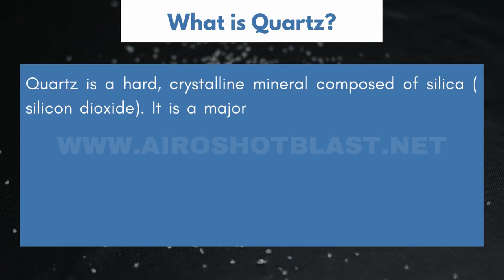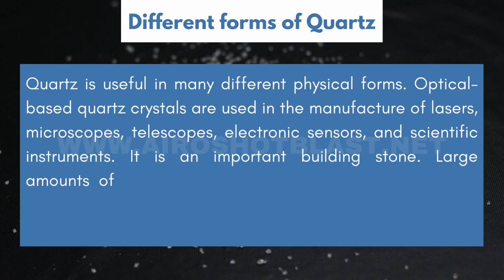Quartz | Quartz Lump | Quartz Sand Abrasive - Airo Shot Blast Equipments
Quartz is a hard, crystalline mineral composed of silica (silicon dioxide). It is a major component of many types of rock. Quartz is abundant in certain igneous rocks. It forms the clear to grey or even white lumpy blobs in granite and comprise most silicate-rich or felsic igneous rocks. It is absent or rare in more primitive basic or silica-poor igneous rocks such as basalt.
Quartz is useful in many different physical forms. Optical-based quartz crystals are used in the manufacture of lasers, microscopes, telescopes, electronic sensors, and scientific instruments. It is an important building stone. Large amounts of quartz sand (also known as silica sand) are used in the manufacture of glass and ceramics and for foundry molds in metal casting.